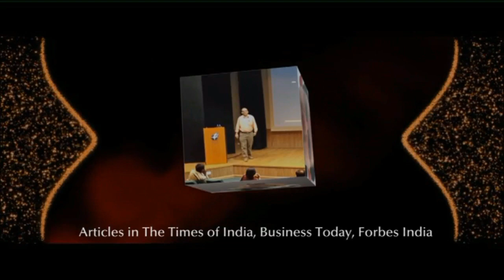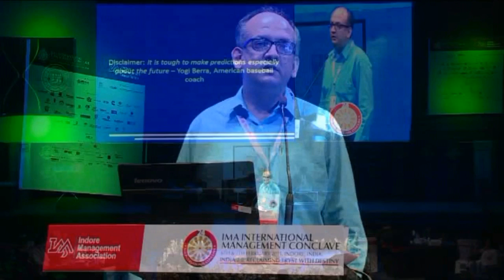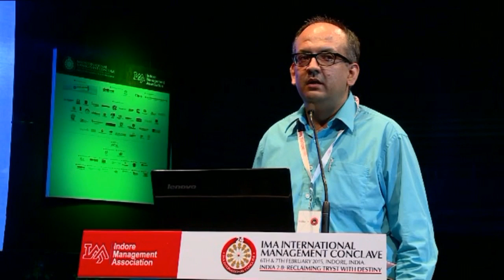IMA International Management Conclave (Feb. 2015) - Mr. Vivek Kaul (Author - Easy Money Trilogy)